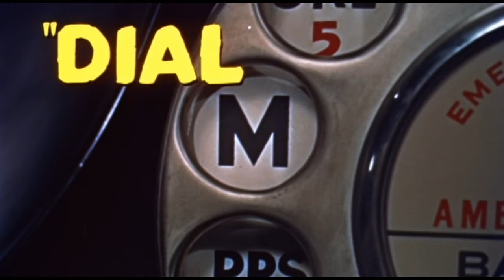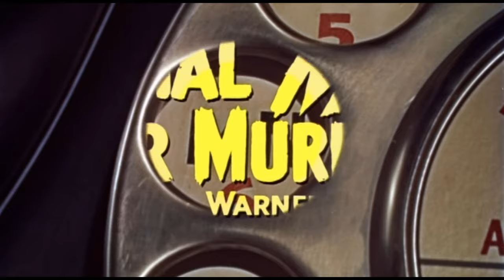Official Trailer - DIAL M FOR MURDER (1954, Grace Kelly, Ray Milland, Alfred Hitchcock)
Theatrical trailer of "Dial M for Murder" by Alfred Hitchcock. Starring Grace Kelly, Ray Milland, Robert Cummings, John Williams, Anthony Dawson, Leo Britt, Patrick Allen, George Leigh, George Alderson, Robin Hughes